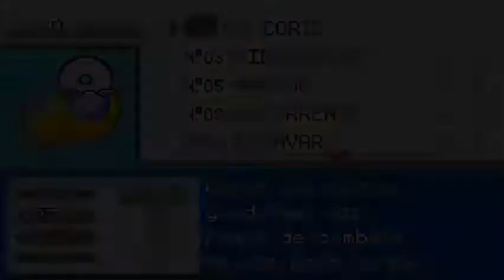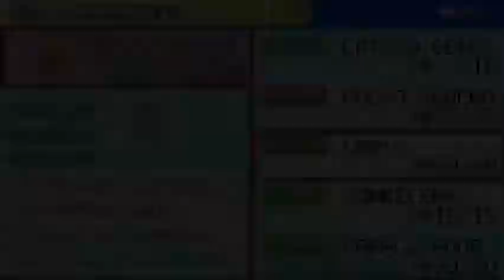Pokémon Verde Hoja Parte 10 El Gimnasio de Ciudad Carmin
Sean bienvenidos a este nuevo video de Pokémon Verde Hoja, en esta ocasión continuaremos nuestro recorrido por Ciudad Carmín, aprovechando de una vez a enfrentarnos contra el líder de Gimnasio, el Lt Surge, quien nos otorgará la Medalla Trueno después de una batalla que resultó ser más fácil de lo que creía.
Una vez hecho esto, partiremos rumbo a la siguiente ciudad, encontrándonos como siempre, con muchos entrenadores que nos harán largo el camino.
Bueno, sin más que decir, hasta aquí me despido, como siempre les digo, no se olviden de comentar, compartir, darle like al video, y si no se han suscrito entonces dense un recorrido por el canal, no se arrepentirán de ello.